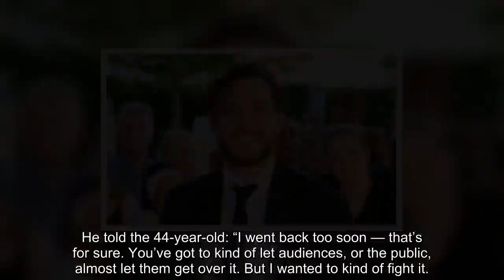BBC Strictly's Seann Walsh haunted by show stint with Katya Jones and 'no longer dances'